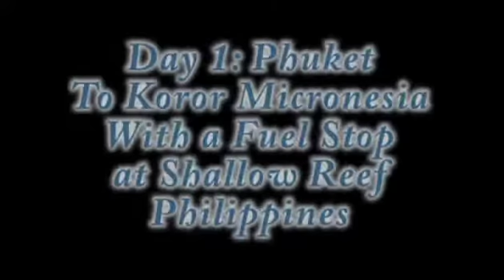TBF Avenger Pacific Ferry Flight Part 1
Taking the MAAM Sim TBM Avenger from Phuket Thailand to Hawaii, The First stop of Leg one is Koror Micronesia, with a quick refuel midway at Shallow Reef. All In Microsofr Flight Sim 2004.